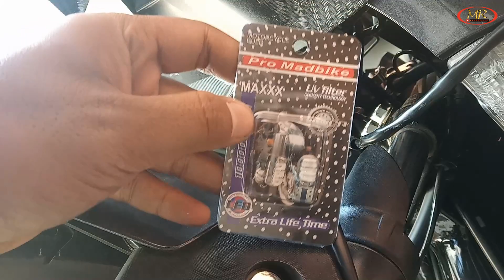Menukar Posisi Lampu Sein dengan lampu senja di Yamaha Aerox